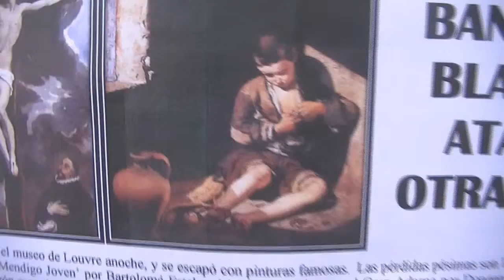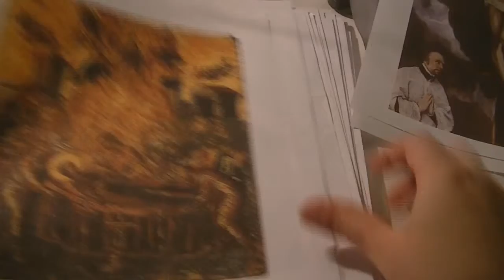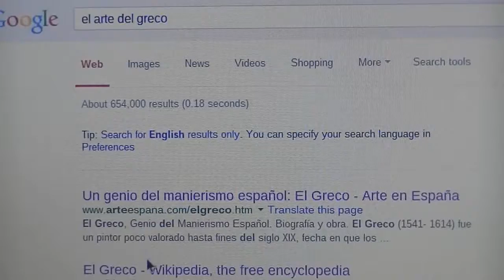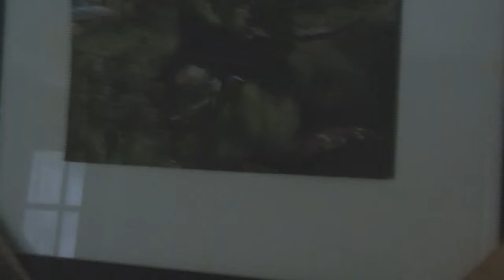El Arte Robado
11th grade Spanish semester video project, based on the short story El Novio Robado.